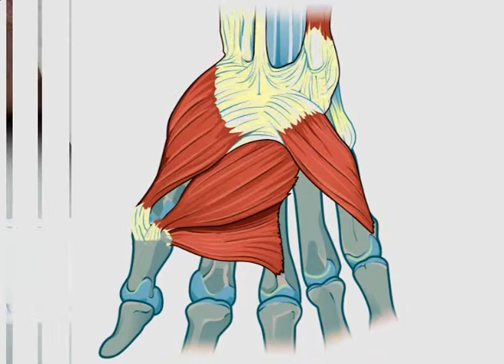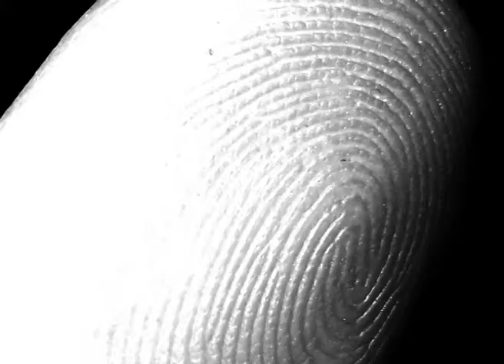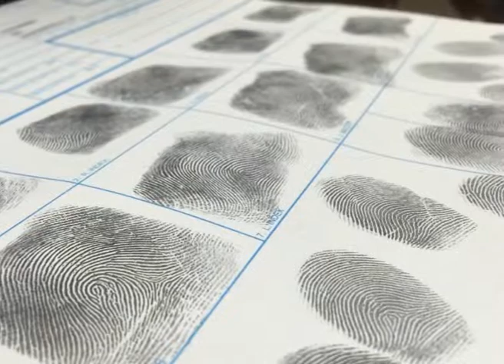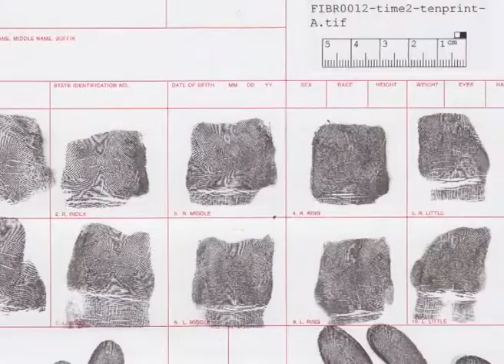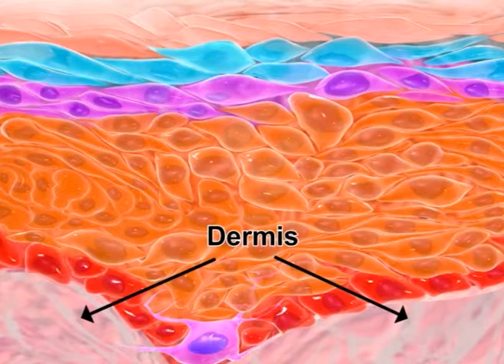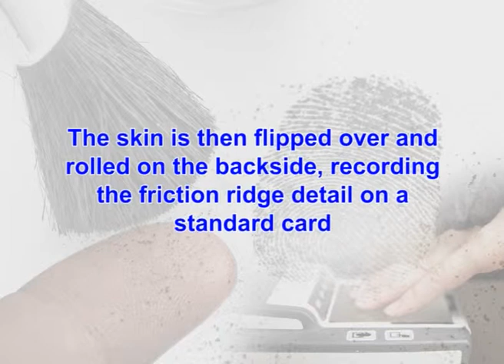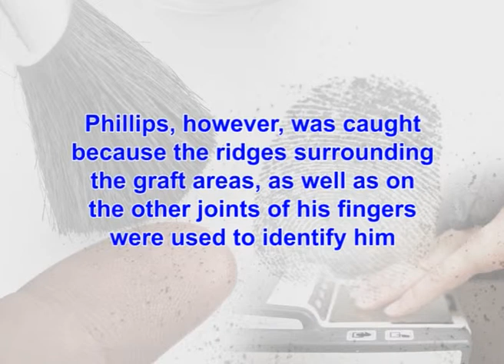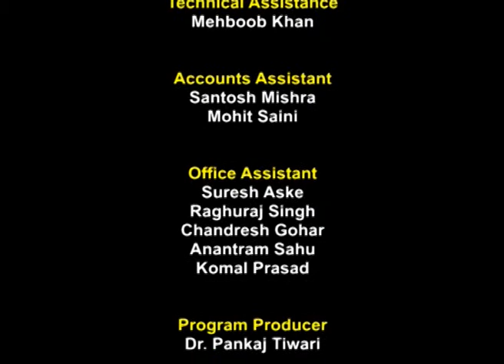Recoding of Fingerprints (CH-06)